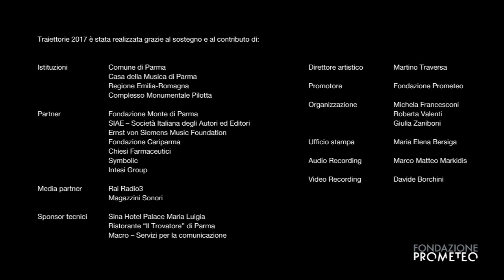ensemble mosaik - Enno Poppe: "Trauben"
Traiettorie 2017
XXVII Rassegna Internazionale di Musica Moderna e Contemporanea

Concerto dell'ensemble mosaik del 03/11/2017 presso la Casa della Musica di Parma

Enno Poppe (1969)
Trauben (2004)
per violino, violoncello e pianoforte

Chatschatur Kanajan, violino
Mathis Mayr, violoncello
Ernst Surberg, pianoforte